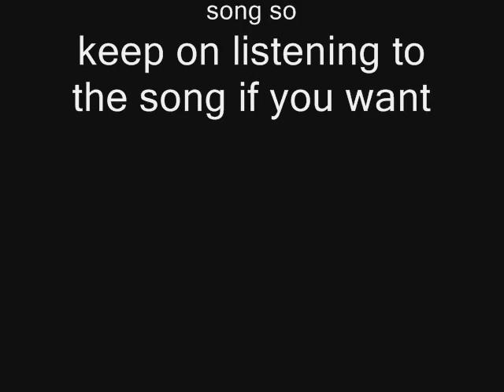Inuyasha and kagome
Its my first AMV i ever made hehehe ^-^. Its about inuyasha and kagome and also, I wash too lazy to make the AMV go as long as the music so at the end you will only listen to musikk if you want xP